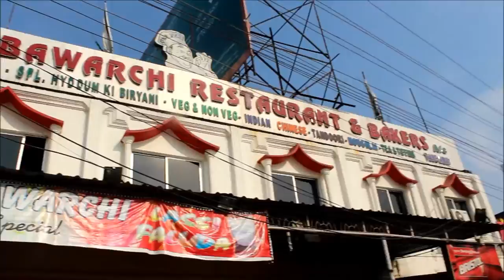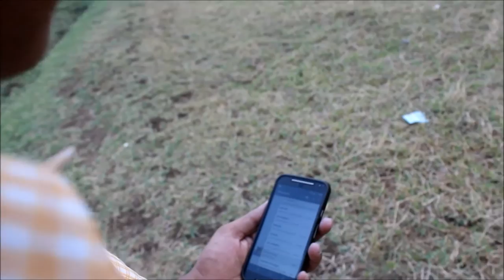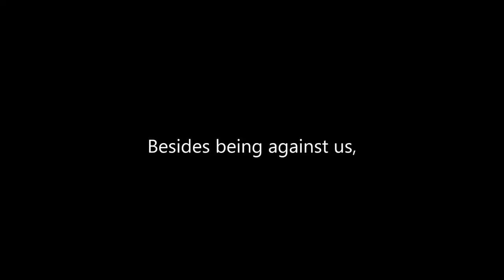The Freak-Very Short Film By OUR Productions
OUR Second Very Short Film "The Freak".